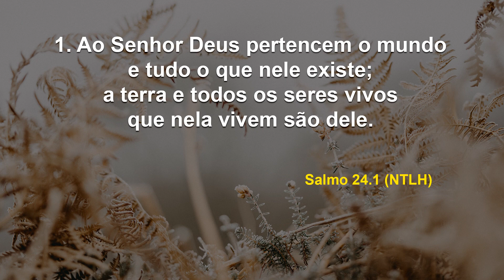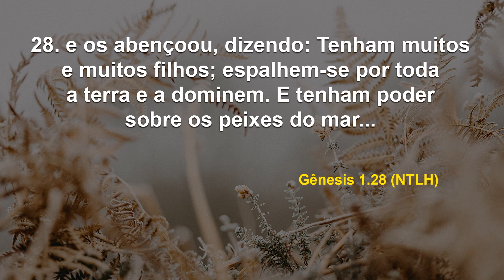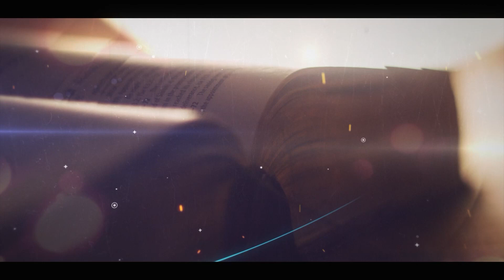Seja um 'mordomo' excelente! I Debaixo de Suas Asas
Data: Sexta, 3 de junho de 2022
Referências: Salmo 24. 1; Gênesis 1. 28 (NTLH)